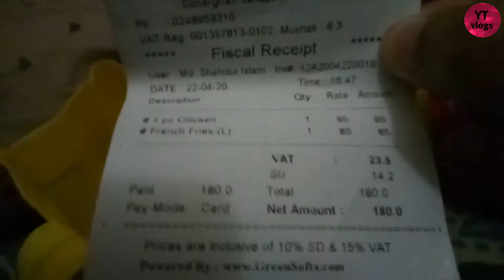Fried Chicken from (Best Fried Chicken) BFC Uttara Dhaka ll Vlog-63 ll -2020 ll by YT vlogs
8/10

Ordered By Foodpanda

YT vlogs
YTvlogs